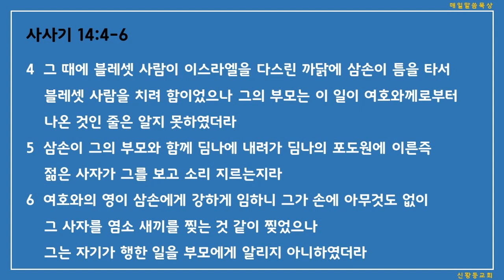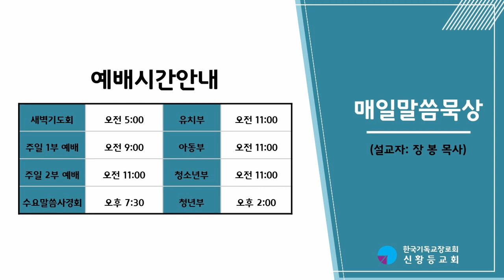2022년 6월 2일(목) 매일말씀묵상